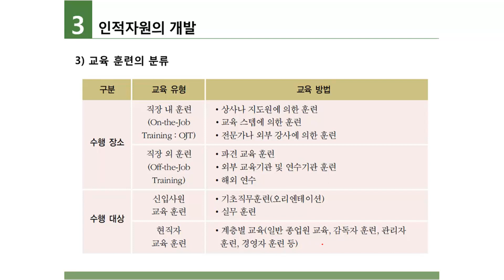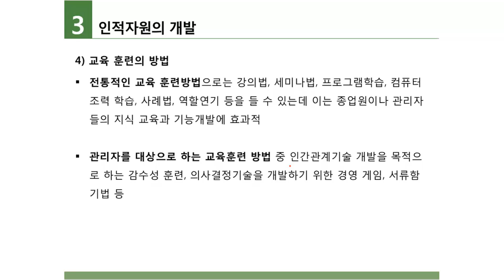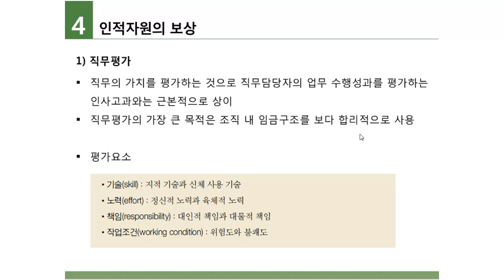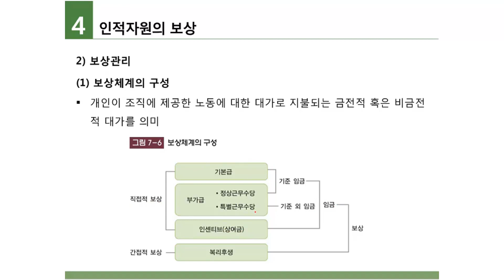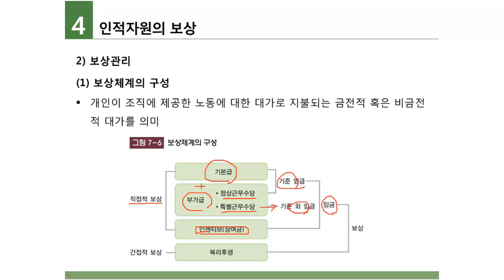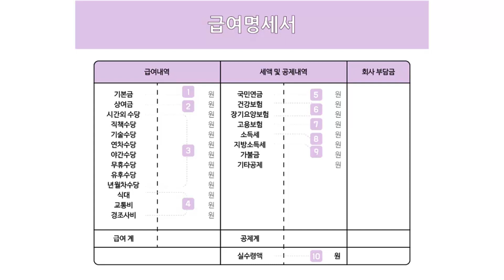급식경영및마케팅전략 6주차1차시(교육훈련, 직무평가, 임금체계의 구성)